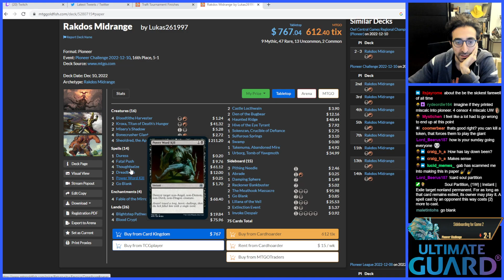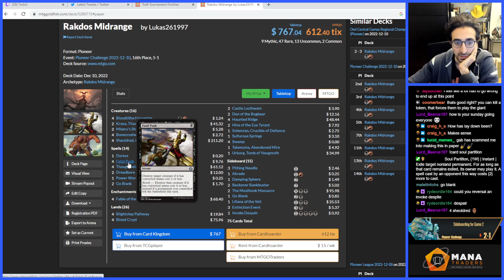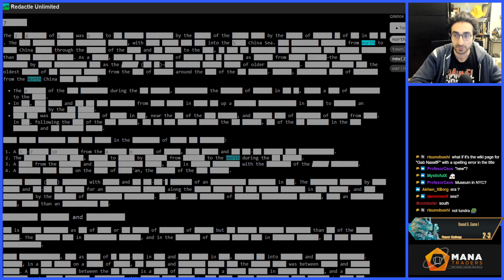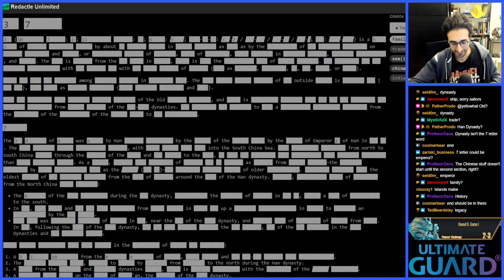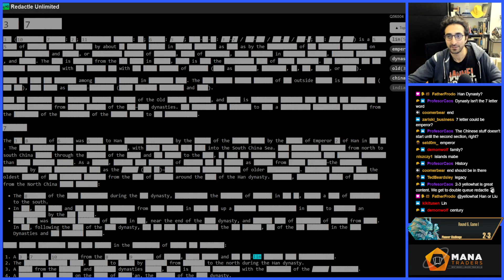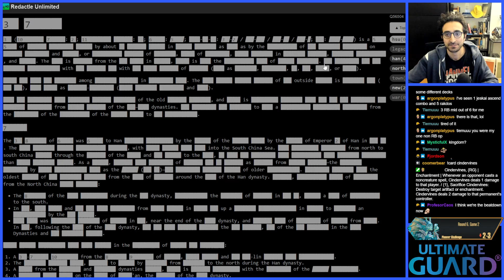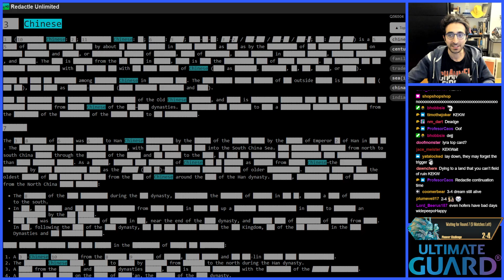Back to the Drawing Board (part 2) | UW Control | Pioneer Challenge | MTGO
Match Timestamps:
00:00 Round 1
12:53 Round 2
28:15 Round 3